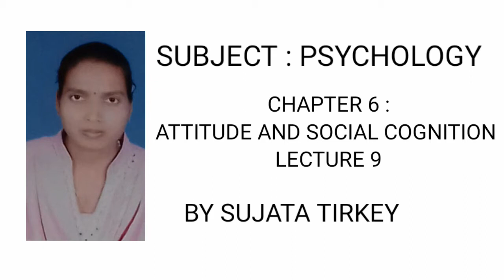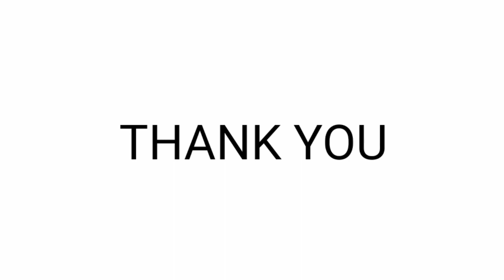Psychology Chapter 6 Lecture 9 By Sujata Tirkey